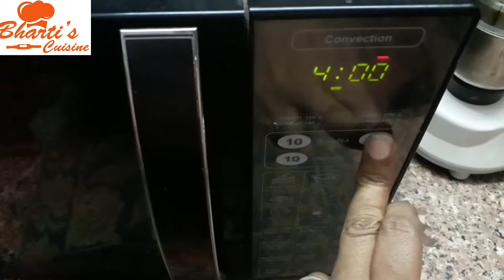Moongfali Recipe: Masala and Besan(In Hindi) l मसाला और बेसन मूंगफली l By Bharti Patni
Banaye besan and masale se bani Moongali ki recipe. Ghar pe banan seekhe moongfali ki recipe.

Iss video me mai aapko bataungi masala moongfali kaise banate haii

This video teaches besan mungfali namkeen recipe in microwave oven using besan and masala

This video shows the recipe of masala moongfali in hindi